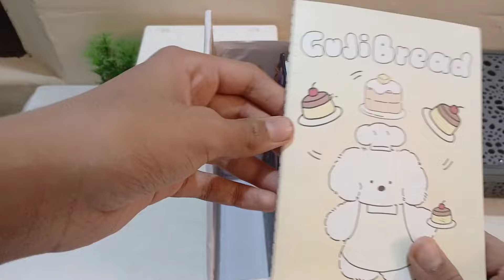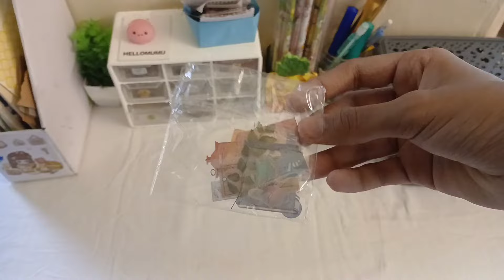desk makeover + organising ✨️💫desksetup deskmakeover | aesthetic with saja 💫 ✨️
Grid inspired by @WellWisherDIY 💗